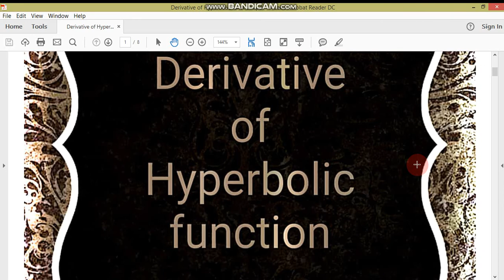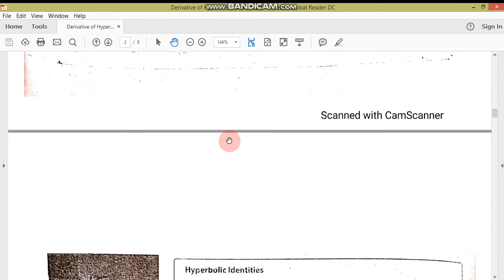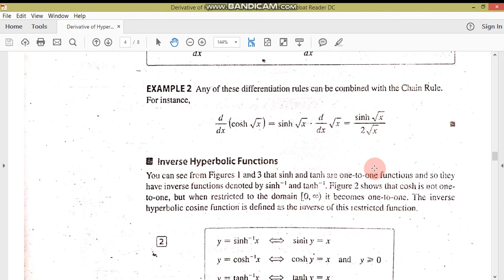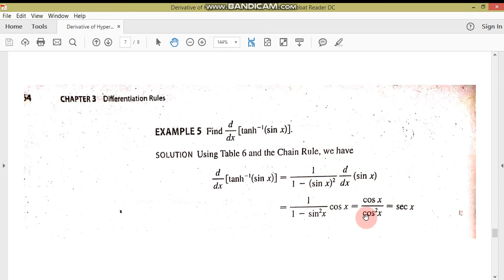Derivative of Hyperbolic functions//Calculus-I//M.Adnan Anwar